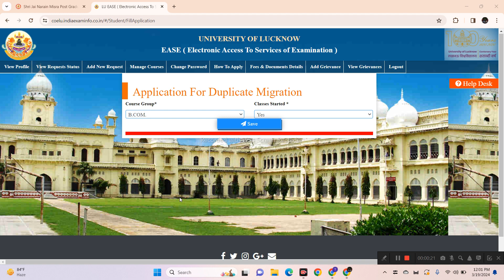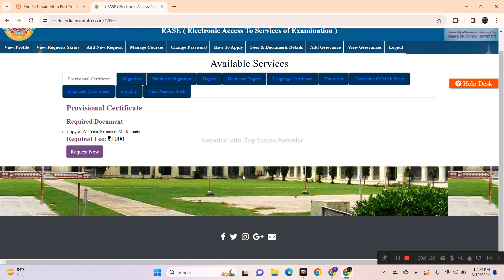How To Appy For Migration Lucknow University | Payment के बाद नेक्स्ट Process नहीं हो रहा है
Note-: आप की सुविधा के लिए बता दे आपको हमारे ऑनलाइन VIDEO से सम्बन्धित कोई समस्या या सवाल होता है तो आप LUCKNOW LEARNING के WhatsApp ‣ [ 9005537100 ] WHATSAPP पर Contact कर अपने सवाल पूछ सकते हैं।

How To Appy For Migration Lucknow University
Payment  के बाद नेक्स्ट Process नहीं हो रहा है
Lucknow University Migration Apply Online
लखनऊ विश्वविद्यालय प्रवासन ऑनलाइन आवेदन करें